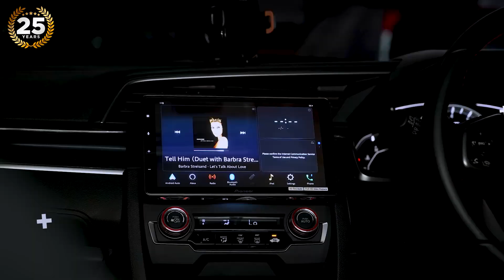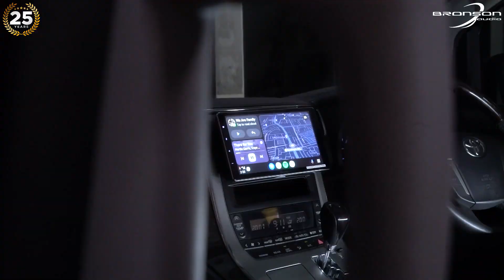TOYOTA VELLFIRE | 3 WAY EMANG BOLEH SEBAGUS INI??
Bisa jadi referensi nih untuk teman² yang baru punya Toyota Vellfire dan ingin upgrade sistem audionya biar makin asik buat nemenin perjalanan teman².

Buat yang penasaran dan ingin konsultasi bisa langsung menghubungi kontak yang tertera ya guys!💯

📢 SEMUA PRODUK DIJAMIN BARU DAN BERGARANSI RESMI
🔧 Instalasi dilakukan oleh mekanik berpengalaman mempergunakan peralatan khusus
💻 Setting dan tuning mempergunakan perangkat dan software modern
🏢 Workshop
Buka Senin - Sabtu
Jam operasional 9AM - 6PM
Jl. Panjang Arteri Kedoya No 47 Jakarta Barat
Jika Chat Whatsapp slow respon, bisa langsung via call atau whatsapp call ke no hp
tersebut.
Tokopedia : Jajan audio
Bukalapak : Bronson audio
Blibli : Bronson audio
👨‍🔧 Spesialist :
🎵 Sound Quality (SQ)
🎵 Sound Quality Loud (SQL)
🔇 Soundproofing
🎬 Multimedia Entertainment (Digital / Headrest / Roof / Android)
🚙 MPV Executive Lounge (Alphard, Vellfire, Staria, dll)
🎤 MPV Karaoke Lounge
🚎 (Hiace, Sprinter, dll)
🛥 Yatch dan Speedboat
🎬 “bronson_audio”